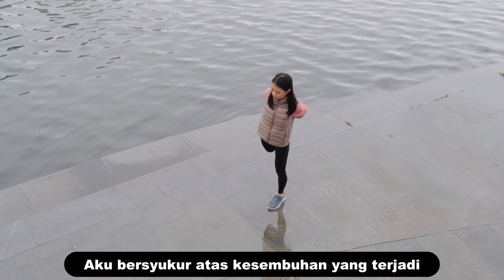Afirmasi agar selalu sehat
Kekuatan Pikiran untuk membuat tubuh menjadi selalu sehat, ucapkan berulang-ulang di dalam pikiran anda.